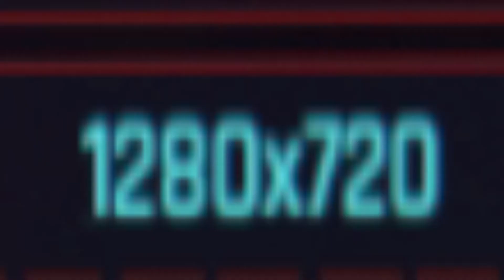cyberpunk 2077 на 750ti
вот так вот

хз зачем